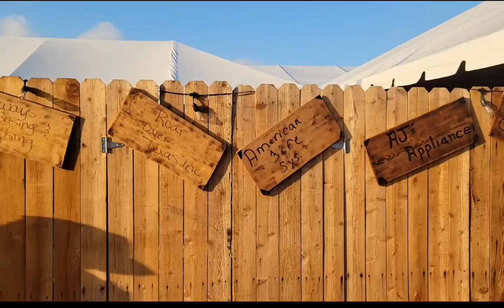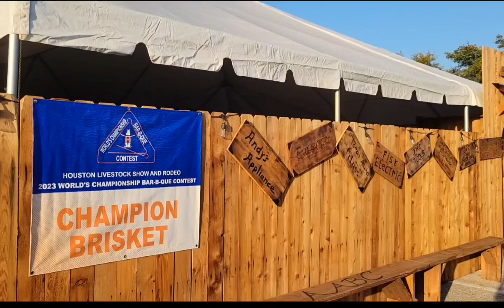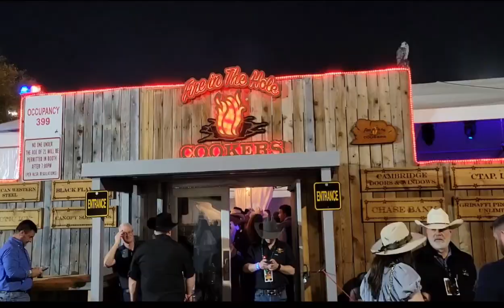World 's Championship Bar-B-Que Contest, Houston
World 's Championship BBQ Contest, Feb 22 to Feb 23, 2024, at NRG park in Houston, Texas